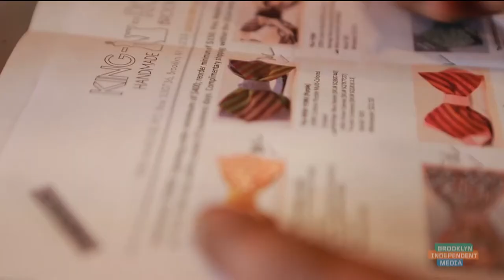King'n'Rook Bow ties